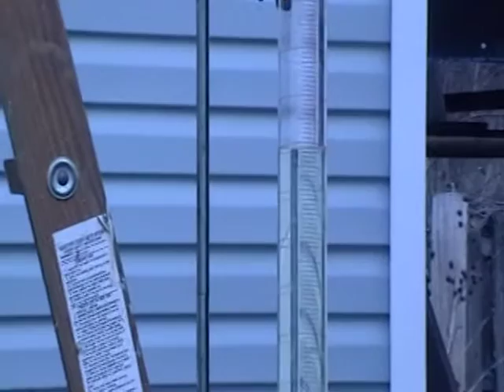My visit with Max and Frank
Video showing my visit to Max and Frank